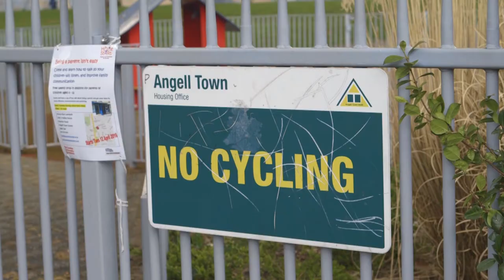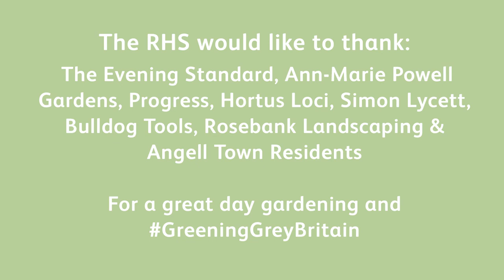Angell Town, Brixton | RHS Greening Great Britain | Royal Horticultural Society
We went to Angell Town in Brixton, London to help the local residents to turn their outside space green and make it a more welcoming place to be.